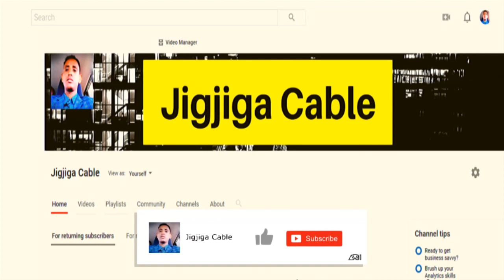DEG DEG MD Axmed Madobe Kulamo Xasaasi Ah Kawada Dhoobley Iyo Khilaafka Shbab,Salka Xaguu Kuhayaa?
This video is about DEG DEG MD Axmed Madobe Kulamo Xasaasi Ah Kawada Dhoobley Iyo Khilaafka Shbab,Salka Xaguu Kuhayaa?